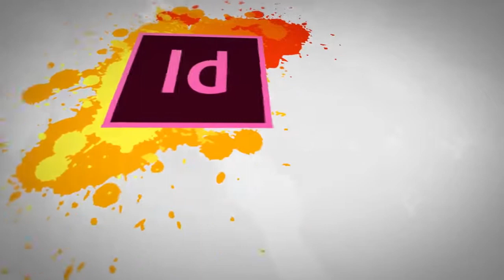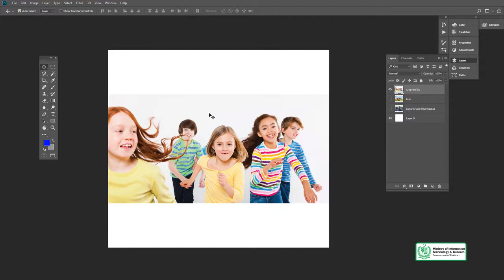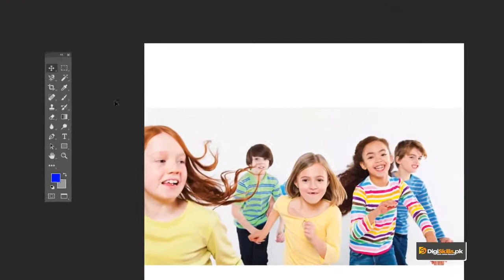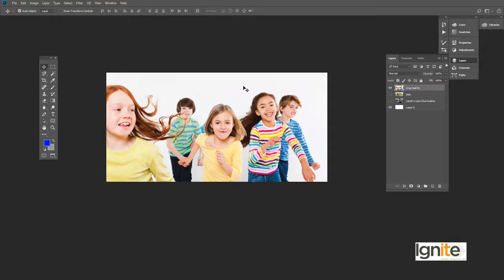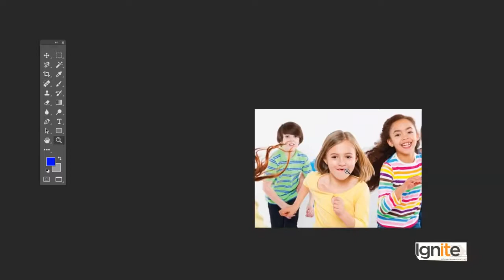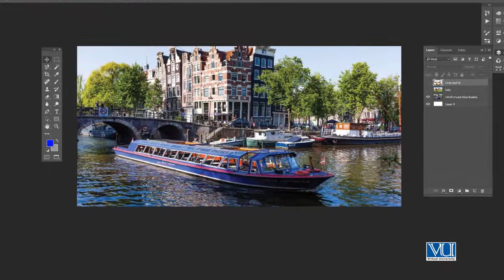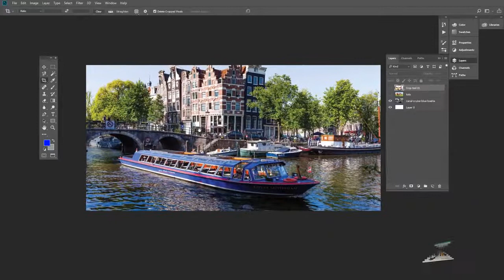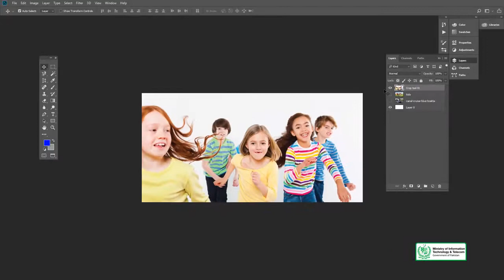Graphic Design - Software Adobe Photoshop - Crop Tool - Digiskills - DigiSkills Pakistan